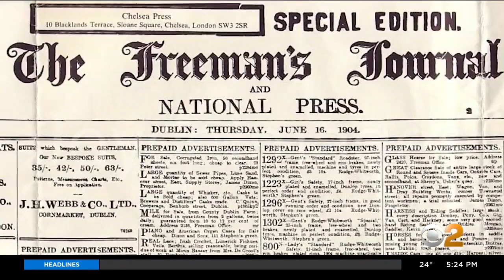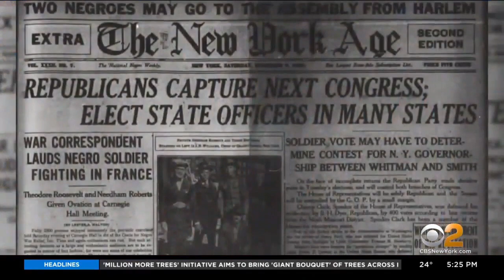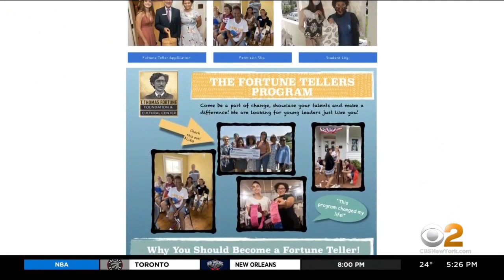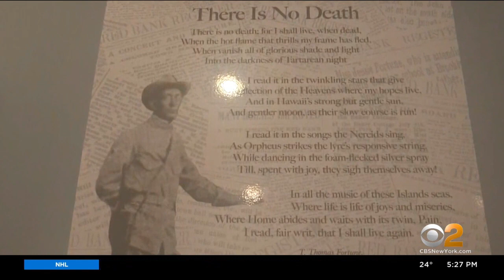The Real Mr. T. Thomas Fortune - THE GILDED AGE